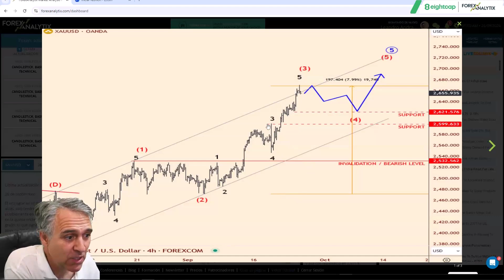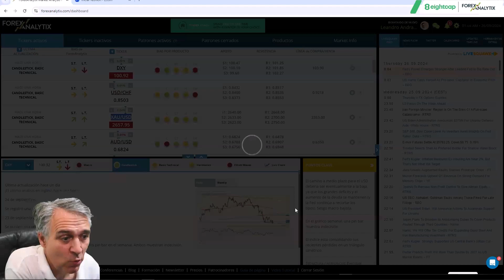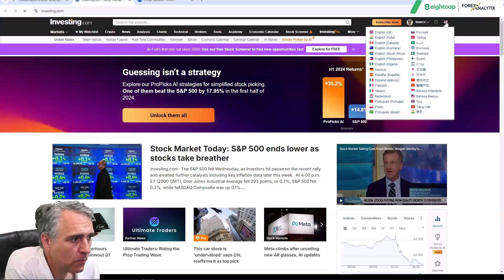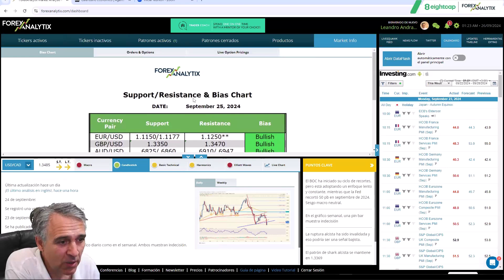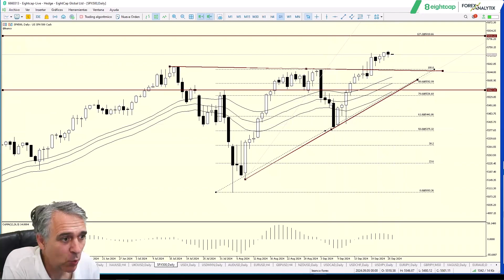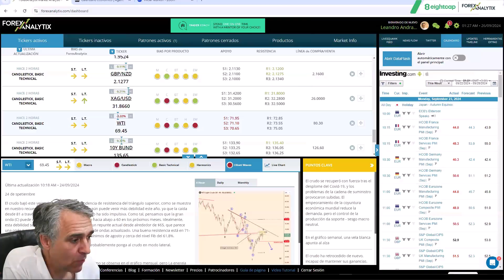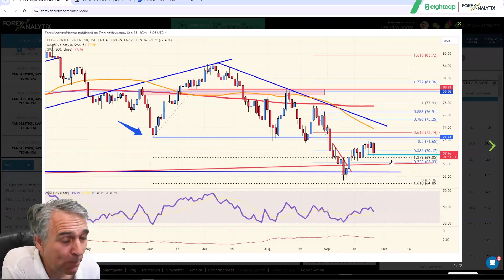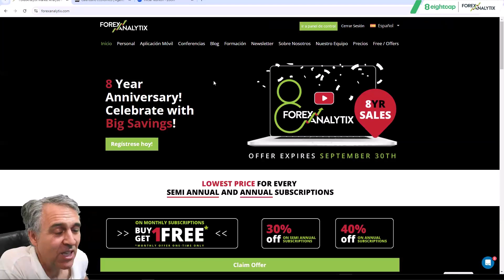TRuFA September 25th 2024. El oro, ¿nueva oportunidad?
• Petroleo
• Oro
• DXY
• AUDUSD
• EURUSD
• GBPUSD
• NZDUSD
• USDCAD
• USDCHF
• USDJPY